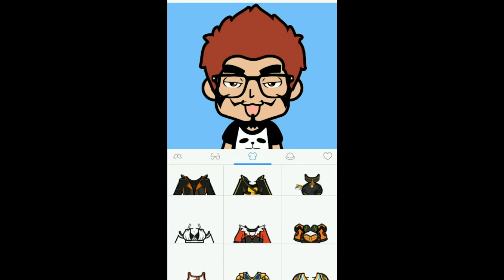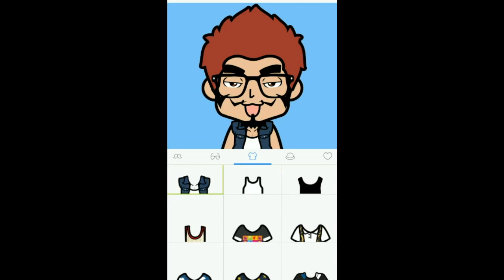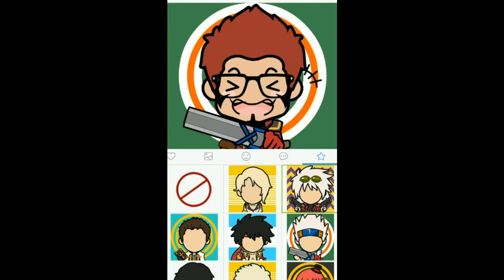How to Make a Cool Avatar by FaceQ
FaceQ is an Android application to create a cool and unique avatar. For those of you who do not master photoshop, could try this FaceQ application to create an avatar, more information please